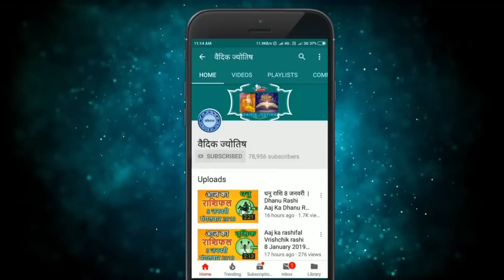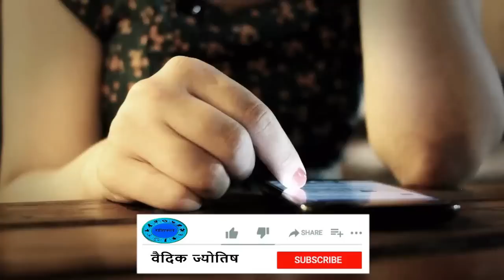धनु राशि 6 सितंबर रविवार | Dhanu Rashi Aaj Ka Dhanu Rashifal | Dhanu Rashi 6 September 2020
dhanu rashi 6 September 2020
6 September dhanu rashi
dhanu rashiSeptember 2020
Dainik Rashifal,Horoscope,Astrology
6  सितंबर   धनु राशि
आज का राशिफल धनु राशि
धनु राशिफल